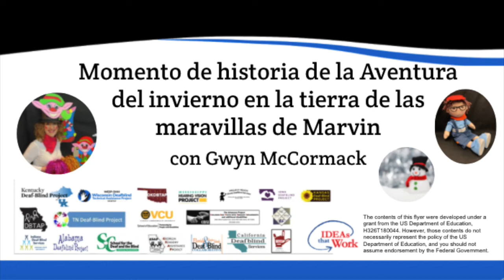Momento de historia de la Aventura del invierno en la tierra de las maravillas de Marvin dia 1